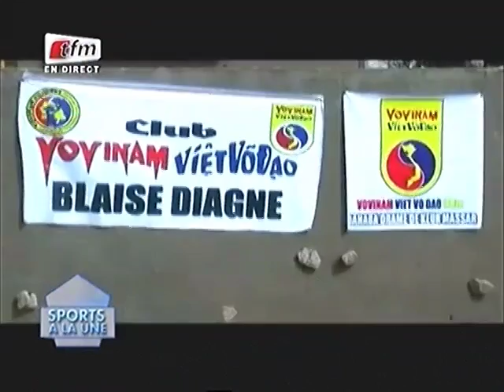Sport A La Une présenté par Mame Fatou Ndoye - 20 avril 2015 - Partie 2